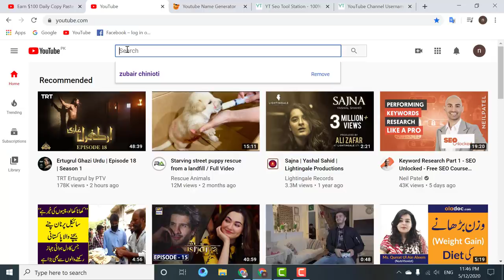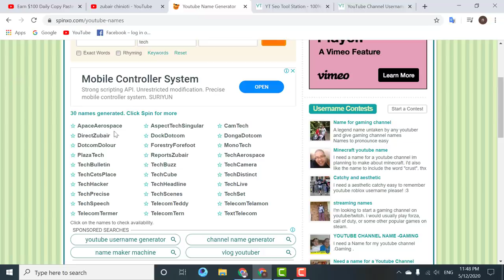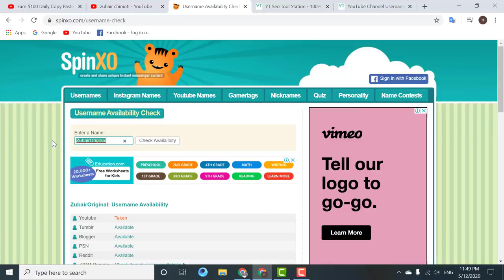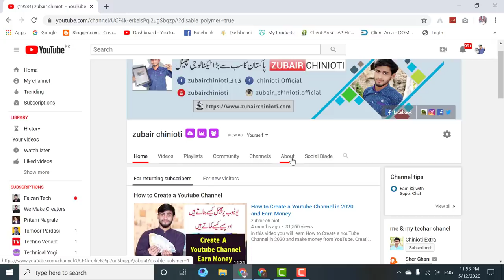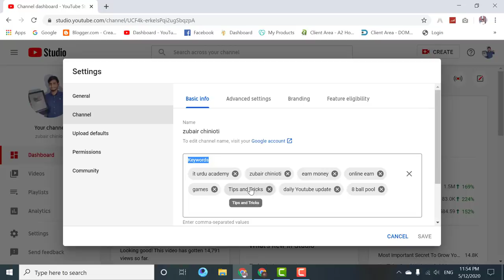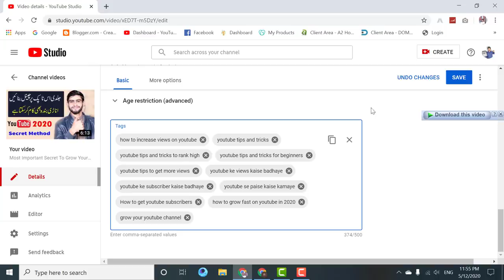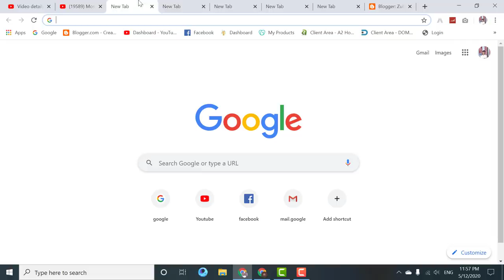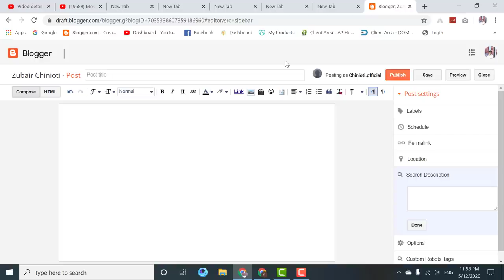YouTube Channel SEO in Urdu-Hindi | Proper SEO of YouTube Channel | How To Rank On No 1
MY GEARS :-